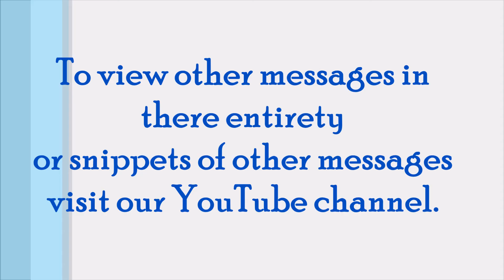The Glory of the New Covenant